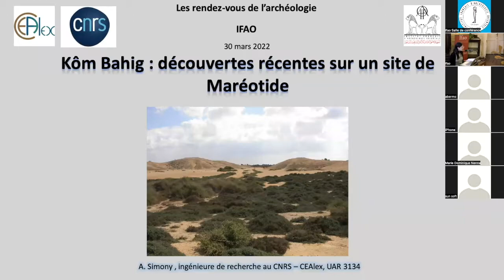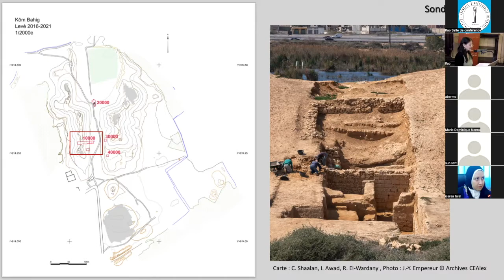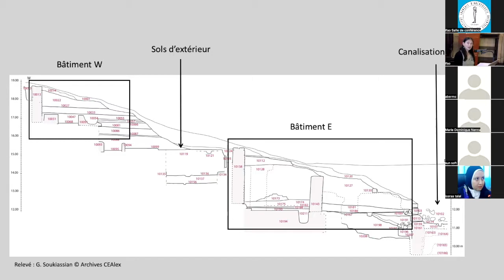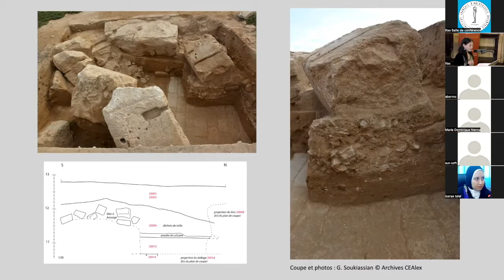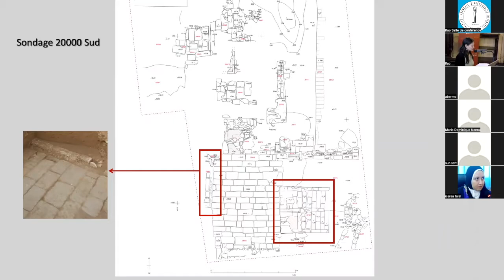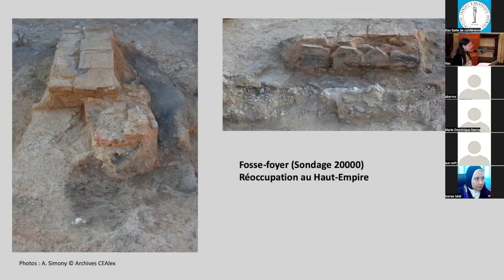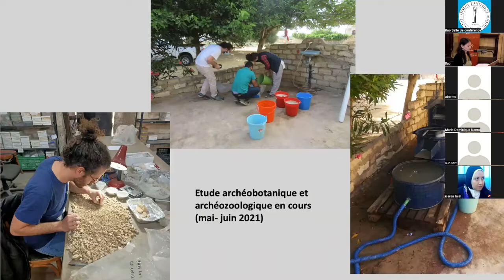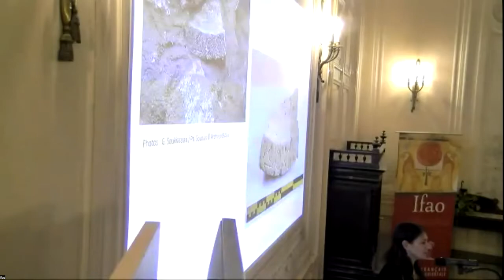اللقاءآت الأثرية، أود سيموني، باهيج: الاكتشافات الحديثة في موقع بمريوط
محاضرة شهر ابريل ٢٠٢٢  من سلسلة محاضرات اللقاءات الأثرية. تلقي المحاضرة الأثرية والمتخصصة في الخزف  أود سيموني، حيث ستعرض عليكم
الاكتشافات الحديثة في موقع بمريوط، كوم باهيج.
نسخة الترجمة الفورية الى اللغة العربية، ترجمة د. ابراهيم السعدني.

 اللقاءآت الأثرية هي سلسلة محاضرات شهرية ينظمها كل من المعهد العلمي الفرنسي للآثار الشرقية (إيفاو) والمعهد الفرنسي بمصر. وهي مناسبة شهرية يقدم فيها رؤساء البعثات الأثرية الفرنسية في مصر للجمهور أعمالهم وآخر إكتشافاتهم وتصاحب مداخلاتهم ترجمة فورية الى اللغة العربية.

نبذة عن المحاضرة
منذ عام ٢٠١٦، يقوم مركز الدراسات السكندرية بأعمال الحفائر في موقع كوم باهيج الواقع على بعد خمسين كيلومترًا غرب مدينة الإسكندرية في منطقة مريوط. كشفت الأبحاث التي أجريت في الجزء الجنوبي من الموقع بشكل خاص عن وجود مبانٍ من العصر البطلمي، بجدران من الحجر الجيري والطوب اللبن، تلتها طبقات الأشغال التي تعود إلى العصر الفرعوني المتأخر. في الجزء الشمالي تم اكتشاف زقاق مرصوف ومنشآت مختلفة. يبدو أن هذه البقايا تشير إلى موقع مكان مقدس قديم استمر حتى نهاية العصر البطلمي.

أود سيموني عالمة الآثار ومتخصصة في الخزف، باحثة بمركز الدراسات السكندرية التابع للمركز القومي الفرنسي للبحوث العلمية، وهي مسؤولة عن أعمال الحفائر في موقع كوم باهيج منذ ٢٠١٩.